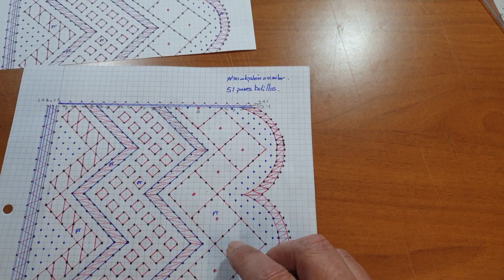PUNTILLA CON ESQUINA 4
hola hola amigas y amigos bueno pues hoy vamos a hacer esta puntilla tan bonita la número cuatro que también tiene su esquina
es de aproximadamente 17cm
pues nada como siempre espero que os guste que me dejéis vuestros comentarios o sugerencias y aquí abajo os dejo el enlace por si la queréis comprar